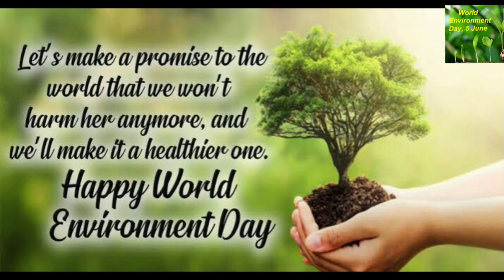HappyEnvironmentDay worldenvironmentdaystatus environmentday 5thjune saveenvironment